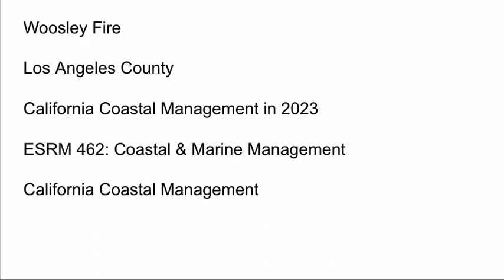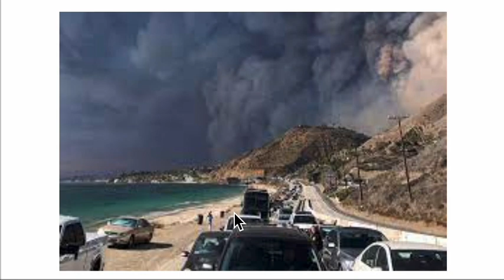Coastal Management-Woosley Fire in 2023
Jadynn Rosenberger offers us her take on the Woosley Fire on the fifth anniversary of the fifth anniversary of the conflagration.